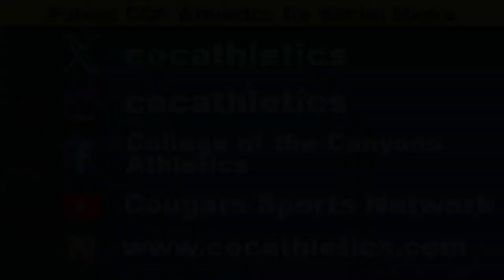2023 Clash at Canyons - Cuyamaca vs Oxnard - 11/3/2023 - 3pm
The 2023 Clash At Canyons Tournament Tips off with Game 1 between Cuyamaca and Oxnard.